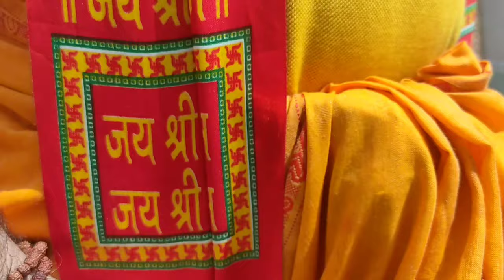JAI HANUMAAN SONG 2020 | HANUMAAN CHALISA | MSP PRODUCTION | MOHIT & MAYUR SONG | PUNALI | DUNGARPUR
MSP PUNALI Dungarpur
Song  Hanumaan chalisa
Place Hanumaan मंदिर punali
Hadmatiya मंदिर
लक्ष्मण saagar
Madi wala मंदिर
Punali ghata mandir